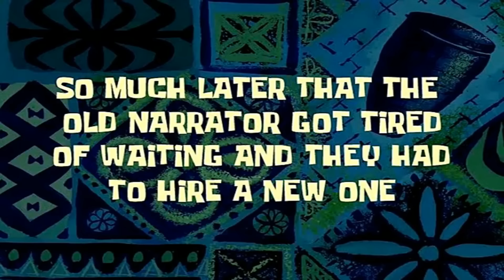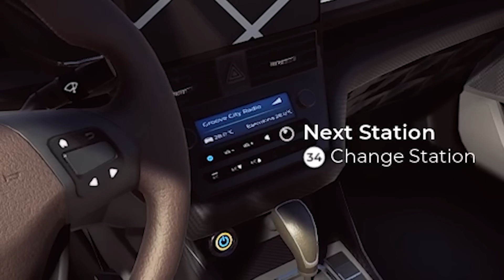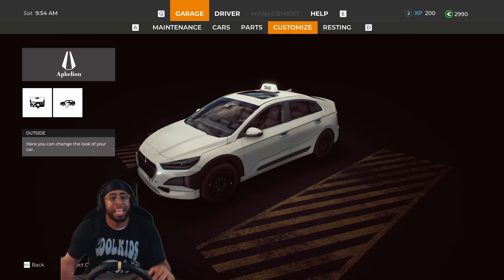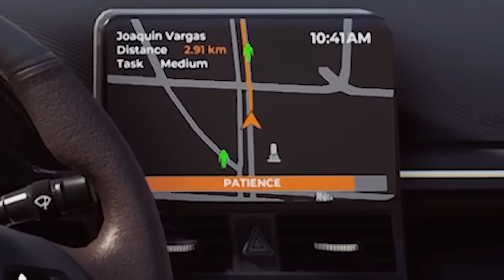THIS TAXI GAME IS SUPER REALISTIC AND HILARIOUS